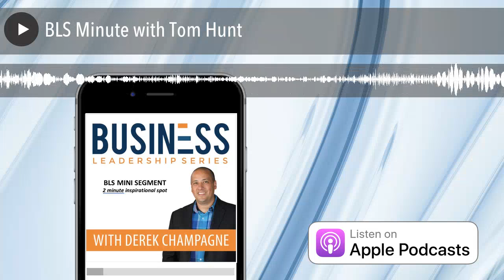BLS Minute with Tom Hunt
Tom Hunt shares some unique, and powerful free tools for your online marketing. Snipley is a tool that not only gives you shortened links, it gives a little advertisement for your content on the side of the page that you linked to.

Optimizely allows you to run several A/B test for digital products, and campaigns. It also gives you a lot of in depth analytics as well.